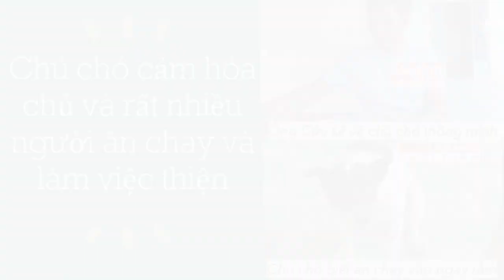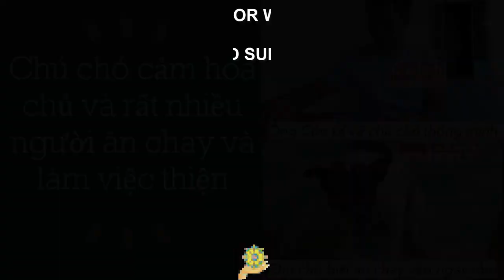Hiện tượng lạ | Chú chó cảm hóa được Chủ và rất nhiều người ăn chay, làm việc thiện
Chuyện chú chó ăn chay vào ngày Rằm "cảm hóa" gia chủ sống làm điều thiện
 Ông Cửu không khỏi ngạc nhiên khi chú chó ăn chay vào đúng ngày Rằm.
Vào ngày Rằm, ông Cửu quăng miếng thịt bò, chú chó chạy đến ngửi ngửi rồi bỏ đi. Nhưng khi ông để chén cơm trắng xuống đất, nó lại quay lại ăn một mạch ngon lành. Theo dõi tiếp vài tháng sau, ông Cửu không khỏi ngạc nhiên khi chú chó cưng luôn ăn chay vào đúng ngày Rằm.